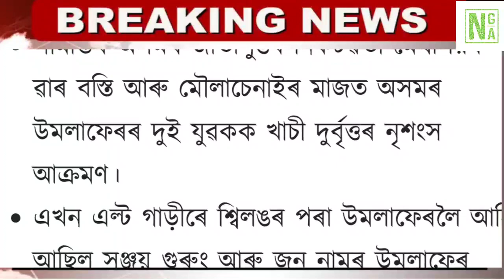Assamese News Today | 5 April/Live Assamese News|Assamese Big Breaking News|Assam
Covered Topics: in

1.Assamese News Today 5 April 2022
2.5 April  2022 Assamese News
3.Himanta Biswa Sarma Big Breaking News Today
4.Assamese Latest News Today
5.Assamese News Live Today
6.Assamese Latest Important News Today
7.Assamese Online Help Assamese News
8.Himanta Biswa Sarma Latest News Today 5 April 2022, Assamese Breaking News
9.Assam 24 Hours News Today Assamese Breaking News Today
10.Assamese News Today pratidin
11.4 April  2022 Assamese News Today
12.Assamese News Today 27 October
13.Assamese News Today 20 October
14.Assamese News Today 9 November
15.Assamese News Today 23 October 2021
16.Assamese News Today 1 November
17.Assamese News Today
18.Assamese News Today Live
19.Assamese News Today dy365
20.Assamese News Today 5 April  2022
21.Assamese News Today 31 March  2022
22.Assamese News Live 1 April  2022
23. Arunoday Scheme News
24. Students New Scholarships News
25. Electricity bill news today